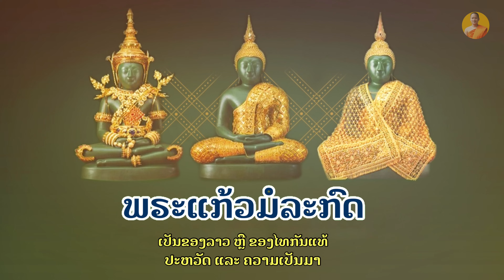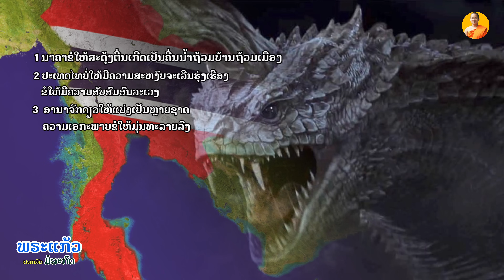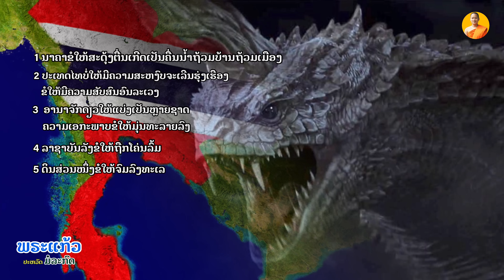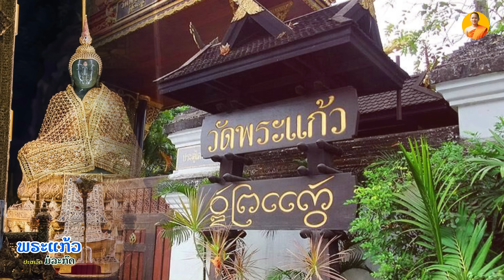พระแก้วมรกตของลาวหรือของไทย[EP19]ພຣະແກ້ວມໍລະກົດຂອງລາວຫຼືຂອງໄທ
พระแก้วมรกต ลาวหรือไทย#ฟังให้จบ ไม่ว่าจะของลาวหรือของไทย ก็ เคารพด้วยใจด้วยกัน#วิดีโอนี้ไม่ได้สร้างขึ้นมาเพื่อให้ทะเลาะกัน ส่าของใคร